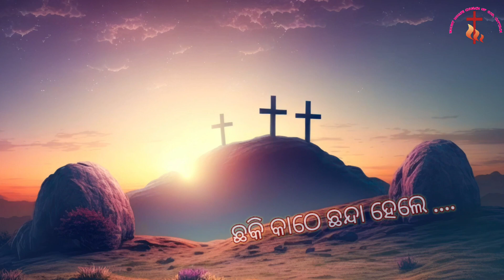Chhaki Kathe Chhanda | New Good Friday Song 2023 | Singers: Bibhudutta & Prashant | Music: Sudipta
Song : Chhaki Kathe Chhanda Hele
Singers : Bibhudtta & Prashant
Lyrics : Soumendra Kumar Sahu
Composer : Sudipta Das
Arranger : Sudipta Das
Music Programming : Sudipta Das
Rhythm Programming : Sourav Simon
Violin : Kumar Mohanty
Mixing & Mastering : Nityasriranjan

Video Shooting & Editing : Sapanjit & Sandeep

Produced by : Mount House Church of God, Cuttack

Copyright Reserved @MountHouseChurchofGodCuttack

The Audio and Video solely belongs Mount House Church of God, Cuttack.